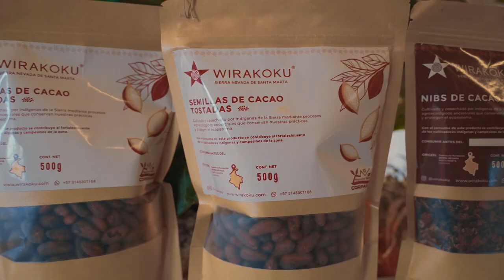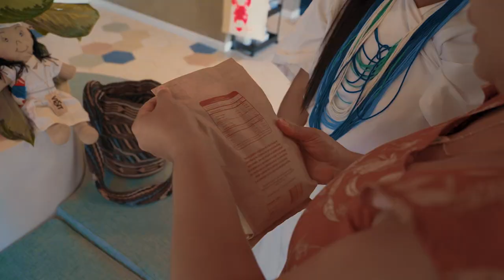WIRAKOKU, una marca de emprendimiento local en Santa Marta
En Visit Santa Marta apoyamos el emprendimiento local. WIRAKOKU es una de las marcas que puedes encontrar en nuestras instalaciones cuando visites la ciudad.

Casa Marina Cra 1C. No 22-19 Centro Histórico de Santa Marta.